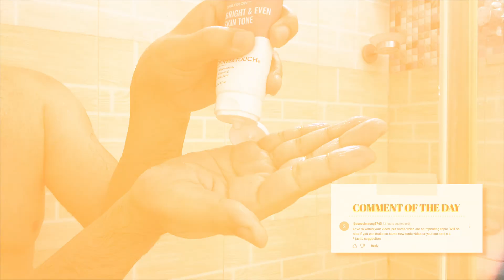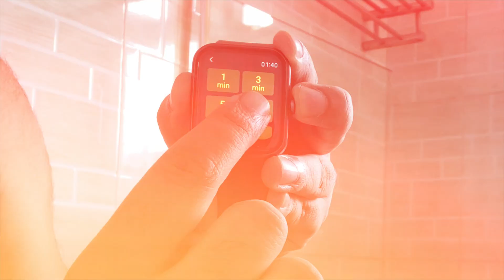The Perfect 10 Minutes Shower Routine (SCIENCE BASED) | Men’s Personal Hygiene Hacks | ANKIT TV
In this video, I’m sharing my personal 10-minute shower routine, perfect for those busy mornings or quick refresh sessions. From hair washing to intimate cleansing, this step-by-step guide will ensure you’re clean, fresh, and ready to tackle your day.

Benefits of This Shower Routine
⏱️ Saves Time: Get clean in just 10 minutes.
🌟 Keeps You Fresh: Cleans all the important areas.
✅ Easy to Follow: Simple steps for a quick shower.

🚀 We post NEW VIDEOS ON EVERY TUESDAY AND FRIDAY!!

🚀 Vlogging Channel : @ankitswapnilvlogs

Let's help each other grow and learn from our experiences! ✌️

🎥 Video Edited By: EZYIT MEDIA

🔖 Chapters:
0:00 - Video Glims
0:15 - Intro
0:50 - The Perfect 10 Minutes Shower Routine Start
0:53 - Remove All Clothes
1:10 - Set A Timer
1:27 - Dry Shower
1:45 - Hair Removal
2:50 - Hair Wash
3:10 - Face Wash
3:29 - Body Wash
4:07 - Intimate Wash
4:27 - Dry Your Body Properly
4:42 - Get Ready
4:46 - Outro

Shower Routine Steps
1. Remove All Clothes: Start by taking off your clothes.
2. Set A Timer: Keep your shower to 10 minutes.
3. Dry Shower: Rinse off a bit before you start washing.
4. Hair Removal: Shave if you need to.
5. Hair Wash: Use shampoo to clean your hair.
6. Face Wash: Clean your face with a gentle face wash.
7. Body Wash: Use body wash to clean your skin.
8. Intimate Wash: Clean the intimate areas.
9. Dry Your Body Properly: Dry off with a towel.
10. Get Ready: Put on your clothes and get ready for the day.

Enjoy the video and stay fresh, bahiyon! 🚿✨